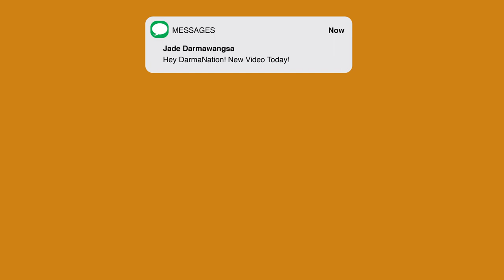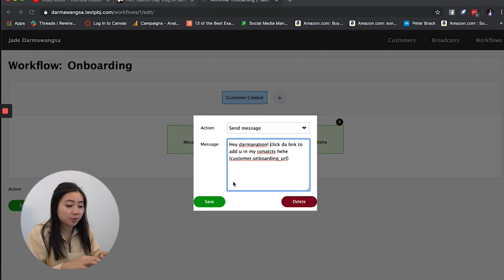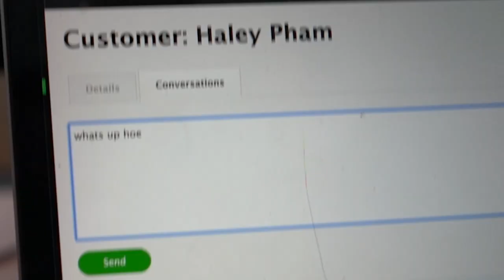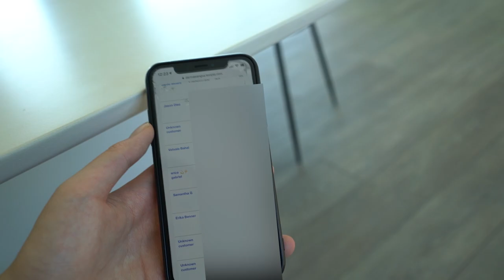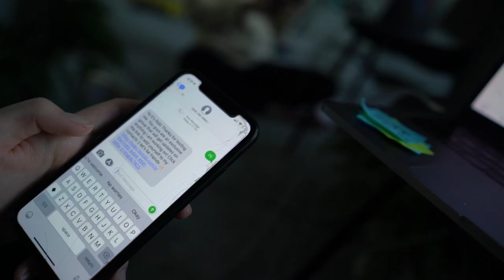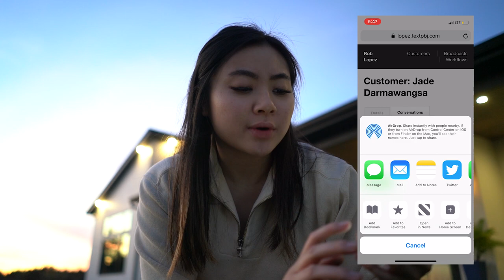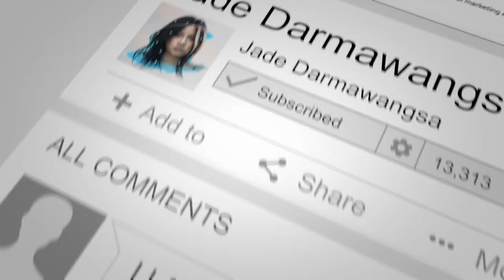a day in a life of a tech startup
Jade Darmawangsa is the founder and CEO at Personal Brand Journey. PBJ is a text message platform to help brands connect with their audiences to increase sales. It was founded in 2017 with co founder Leon Yeh.

SOCIAL MEDIA!

7640 NE Airport Way
# 56695